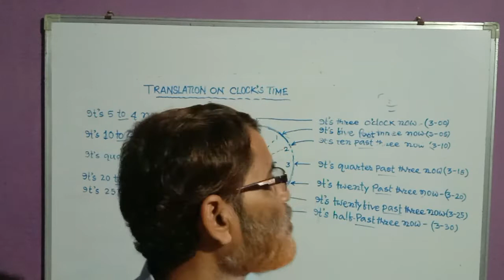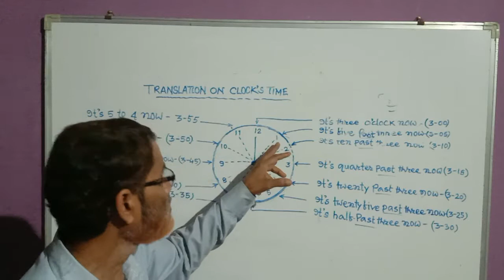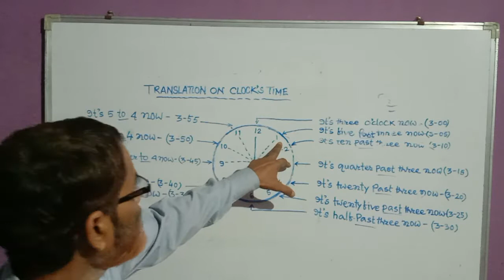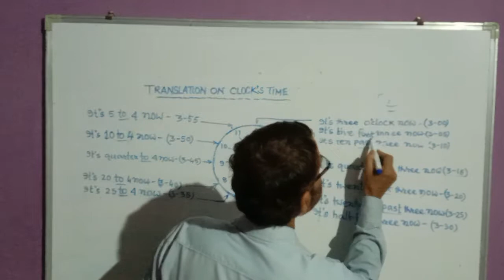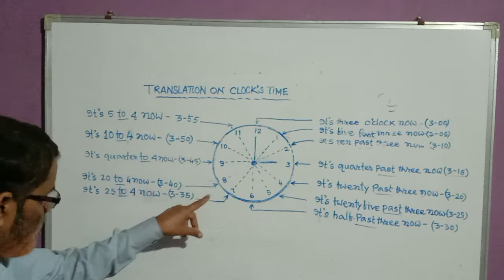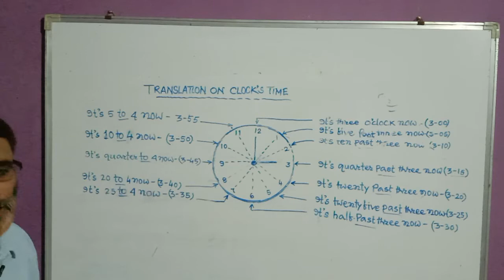Translation on Clock' Time by Abdul Basir sir